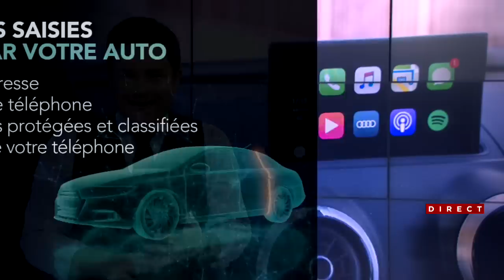Quand votre auto vous espionne: entrevue